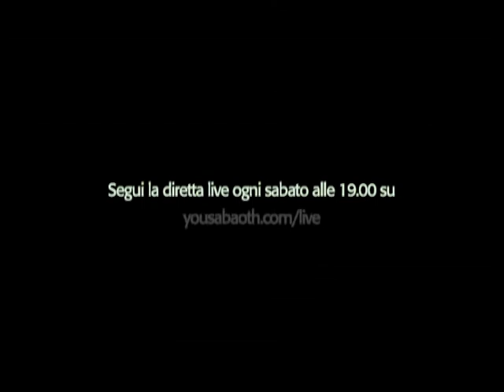Senza Padre Senza Gloria - Past. Giannone | DoubleG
Senza Padre Senza Gloria | DoubleG - Gospel Giovani 20 luglio 2013 / Past. Giannone /